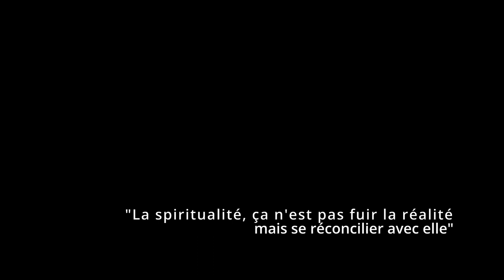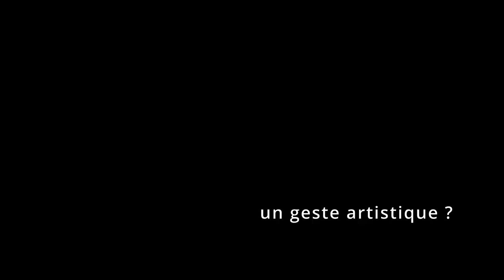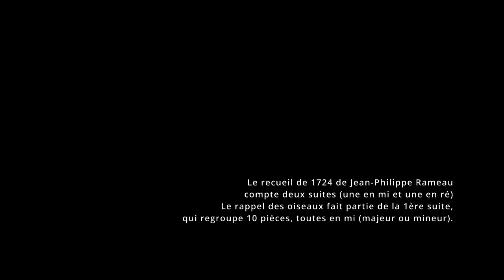ENTRETIEN#8 - ANTOINE BIOY DANS LE COURANT AVEC FRANCOIS ROUSTANG - Hypnose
28 septembre 2022, Rennes, 11h – Antoine Bioy (zoom)
(durée 53') : version ok, la précédente comprenait quelques erreurs que j'ai préféré modifier...

Au travers une quinzaine d'entretiens filmés avec des thérapeutes "orientés Roustang", étant passés ou non dans son fauteuil.